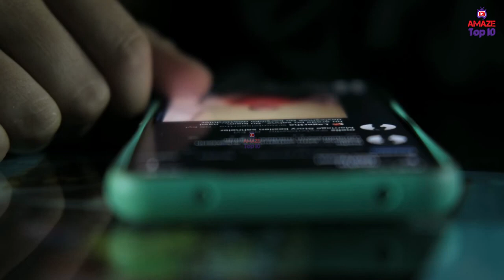বিশ্বের সবচেয়ে ভ য়ানক ১০টি প্রাকৃতিক বিপ র্যয় Top 10 Most Insane Natural Phenomena in the world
বিশ্বের সবচেয়ে ভ য়ানক ১০টি প্রাকৃতিক বিপ র্যয়